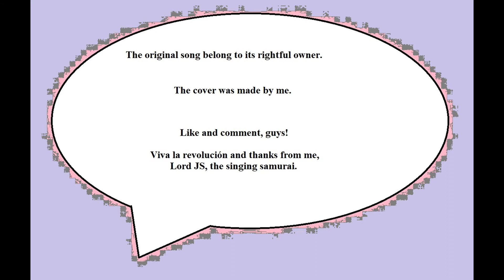H2O theme song ( cover )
Here's my cover of the theme song for 'H2O: Just Add Water'.

The guitar I use is a Tanglewood Java D series guitar with cedar top and amara sides and amara / mango back and Gibson strings.